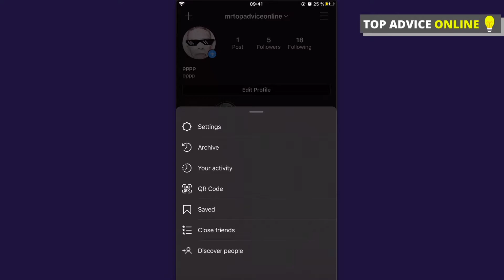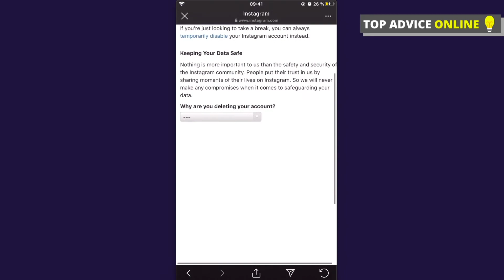How To Delete Instagram Account On Mobile (Android/iPhone)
In this video I will show you how to delete your instagram account on mobile. It's super easy and it really doesn't matter what phone you use it will work!